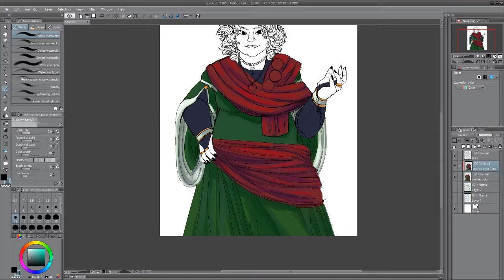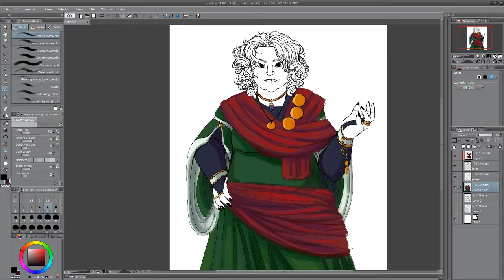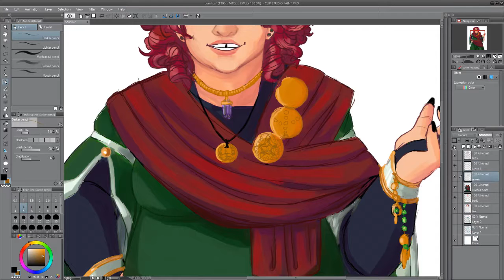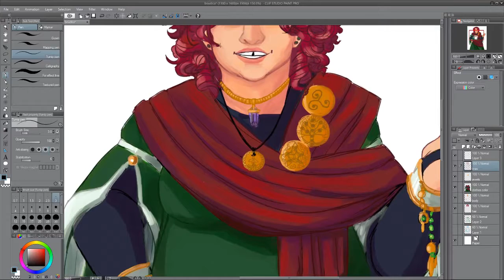Boudica Speedpaint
Elapsed time: 3 hours
Artist: Owl City
Programs used:
Clip Studio Paint
OpenBroadcastStudio
Hitfilm4Express

I wanted to work on finishing some of my WIPS so here's the portrait I did of my Wife as Boudica.